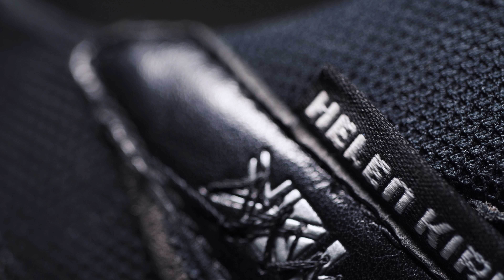Made To Order 2022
Collection 002, Dystopia/ Utopia inspired by single sneakers found in
discarded shoe bins, their marks, memories and who they represent.

Film by Alistair Redding